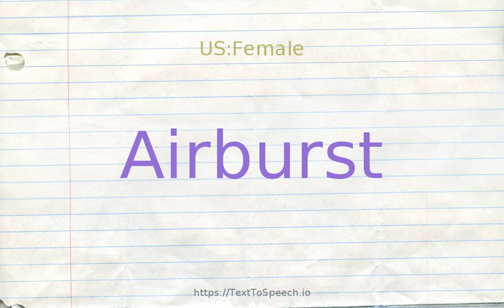How to pronounce airburst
Airburst definitions:
    (n): an explosion in the atmosphere